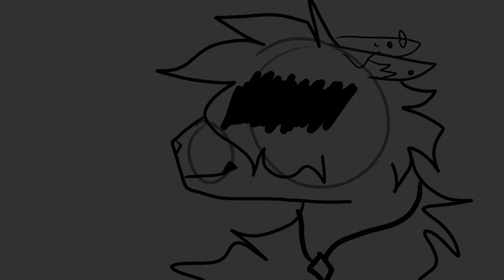BLAAAZE II Vent - Animation Meme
Wow... I speedran this. Got it done in probably half an hour, which is a little surprising for an animation meme (probably the fastest I've done so far). I usually finish vents pretty fast, i don't really know why. I'm not gonna explain what's happening as I'd like to keep people and events private, as this is mostly personal stuff.

|| PROGRAMS/TOOLS I USE ||

⋆ ★ Krita - Art/Animation

⋆ ★ CapCut + Windows 10 Video Editor - Editing

⋆ ★ Wacom Intuos + XP-Pen Artist 15.6 - Art/Animation

|| GUIDELINES ||

⋆ ★ Do NOT trace, copy, or reupload my work (without permission)

⋆ ★ Some of my videos may contain violent themes, flashing lights, death, blood, and gore. Please be aware of that when watching my videos.

|| SOCIAL MEDIAS/LINKS ||

|| COPYRIGHT ||